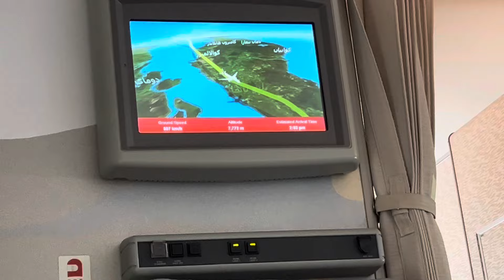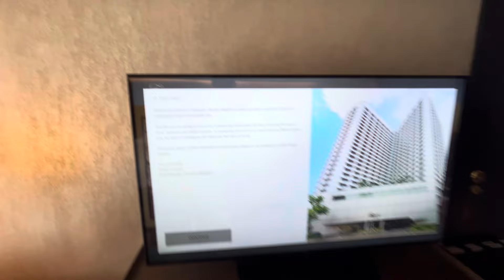How Singapore 🇸🇬 more Advanced than Dubai 💵